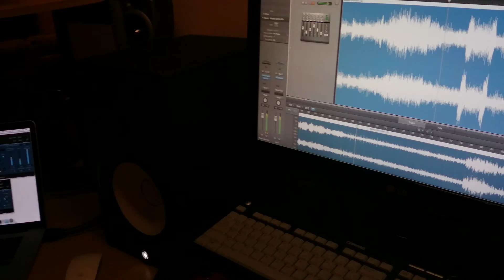Master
Mon-Fri: work
Sat: Record, Mix
Sun: Master